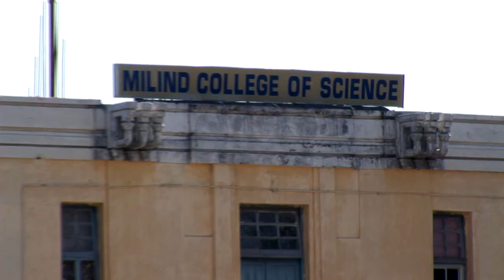Aspirations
Extract from 63 min film Recurring Dream: rising above caste disadvantage thanks to life affirming encouragement of Dr Ambedkar and the new Buddhist movements